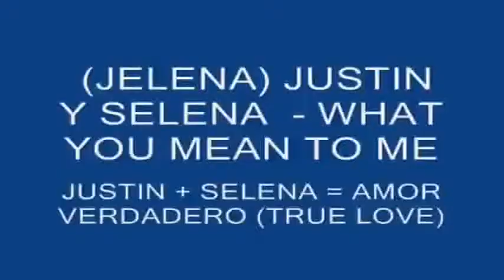EMI LOVATO RT Tweetnesian MasaMudaItu demi lo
Demi lovato rt tweetnesian masamudaitu demi lovato taylor swift